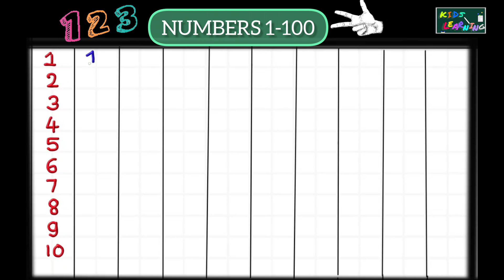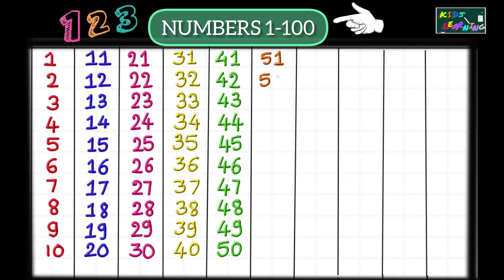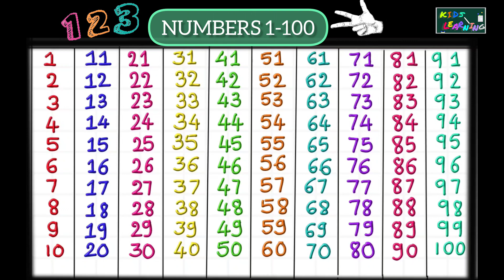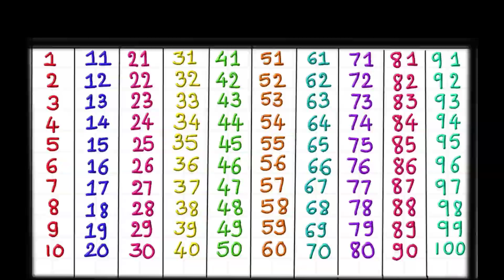learn numbers/ 1 to 100 numbers writing/kids/toddlers/preschool learning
learn numbers/ 1 to 100 numbers writing